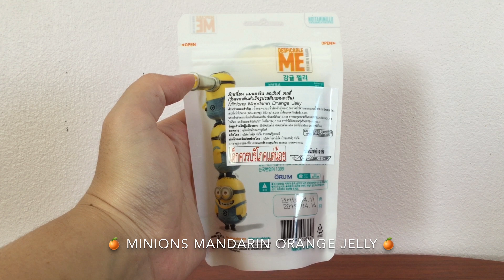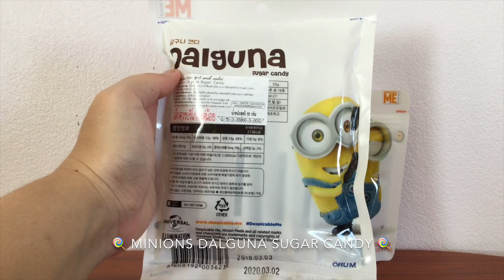Minions Jelly & Sugar Candy!!! | No. #480